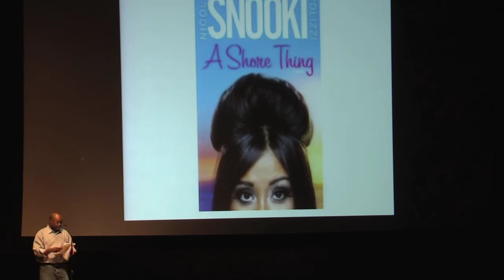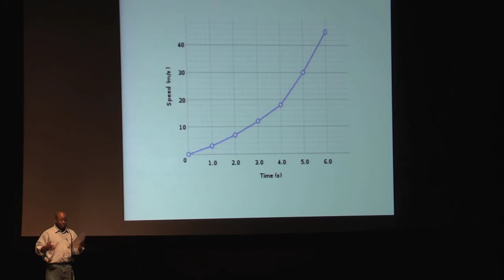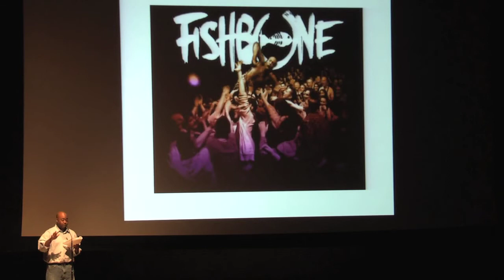I'm Not Your Stereotype - Jonathan Moore